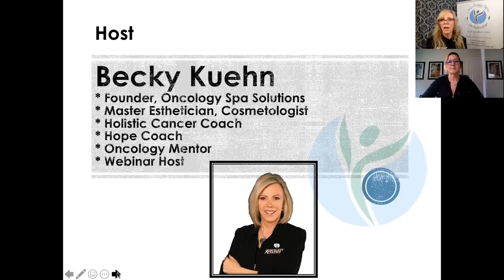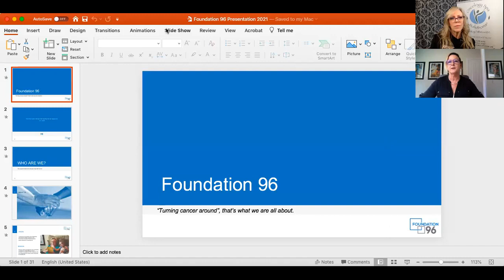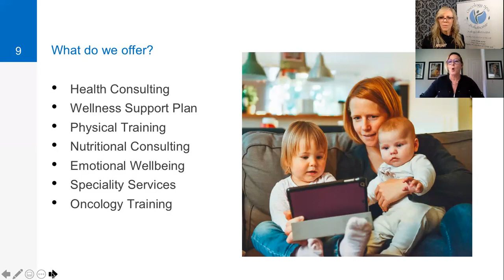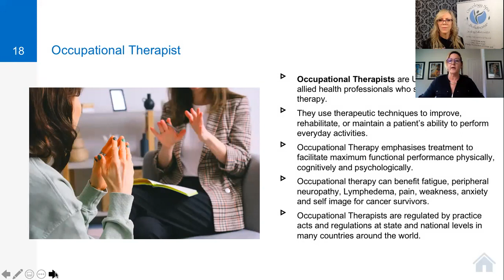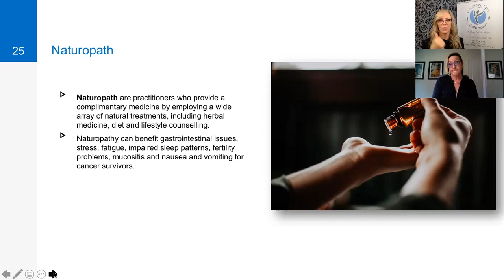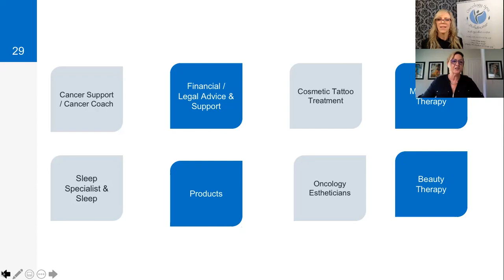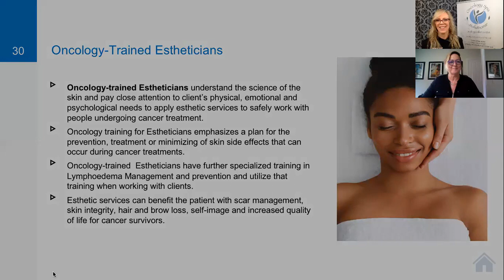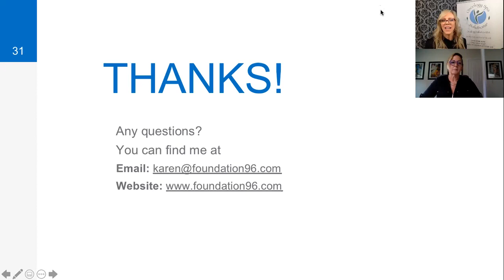Empowering Cancer Survivors: Karen Anderson & Becky Kuehn Discuss Post-Treatment Support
Join us for an enlightening online interview featuring Karen Anderson from Foundation96 and Becky Kuehn, the founder of Oncology Spa Solutions®. Karen's extensive career as an exercise physiologist specializing in cancer care has spanned decades, focusing on supporting individuals living with and recovering from cancer.

Throughout her journey, Karen has collaborated with oncologists and healthcare providers to develop integrated exercise programs and provide health coaching tailored to the needs of cancer survivors. Her insights into bridging the gap between formal cancer treatment and daily life have led her to create a virtual cancer health and wellness consulting service.

Becky Kuehn, on the other hand, is dedicated to empowering spa and salon professionals through Oncology Esthetics training, ensuring they have the knowledge and skills to safely care for clients affected by cancer and related conditions. At Evergreen SkinCare Solutions, Inc., Becky specializes in restorative skincare to address changes in the skin, hair, and nails post-cancer treatment.

In this interview, Karen and Becky delve into their approaches to supporting people after cancer treatment, discussing the importance of specialized care, wellness strategies, and the positive impact on survivors' quality of life. Don't miss this insightful conversation on empowering cancer survivors beyond treatment!